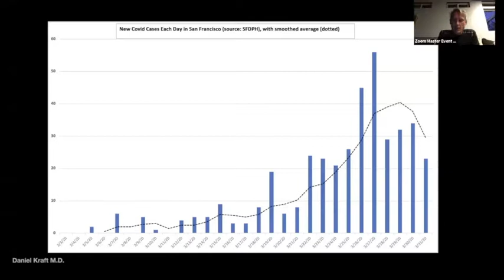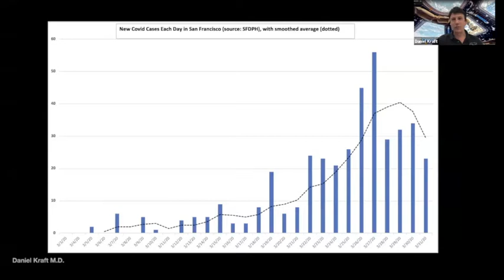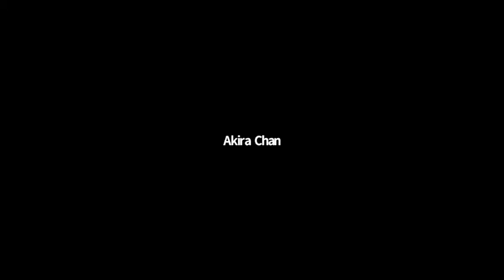METAL Connect with Daniel Kraft